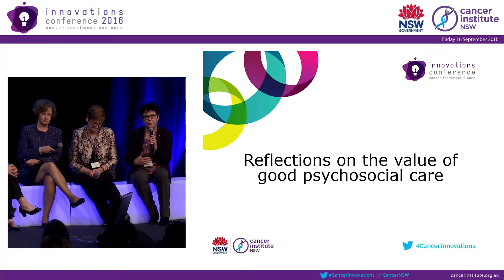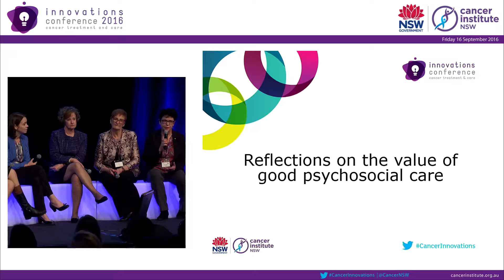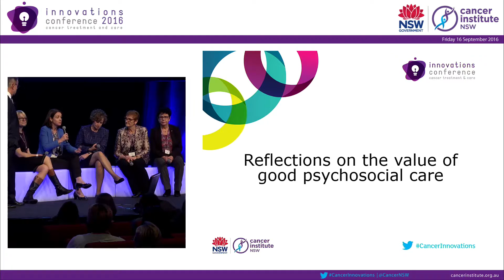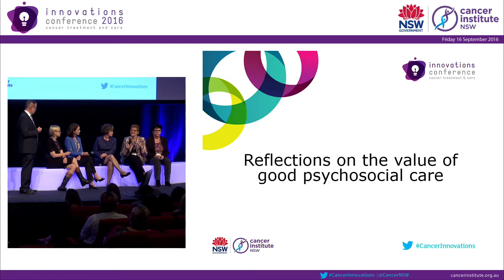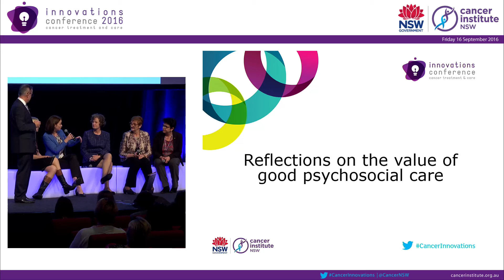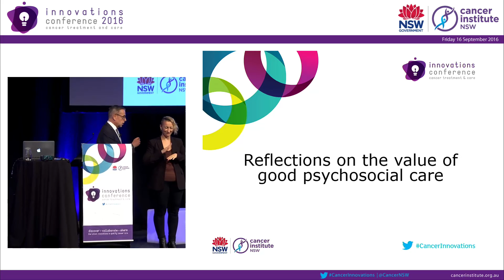Panel Discussion: Reflections on the value of good psychosocial care Facilitated by Dr Norman Swan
Panel Discussion:
Reflections on the value of good psychosocial care.
Facilitated by Dr Norman Swan
Panelists:
Prof Sanchia Aranda, Chief Executive Officer, Cancer Council Australia
Prof Jane Turner, Consultant Liaison Psychiatrist, School of Medicine, The University of Queensland.
Prof Frances Boyle, Director of Patricia Ritchie Centre for Cancer Care and Research, Mater Hospital, The University of Sydney.
A/Prof Sandra Turner, Senior Staff Specialist in Radiation Oncology, Crown Princess Mary Cancer Centre.
Catherine Adams, Psycho-Oncology Stream Coordinator, Hunter New England Local Health District (LHD) and Conjoint Senior Lecturer, University of Newcastle.